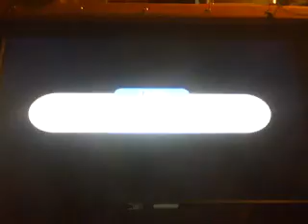Gotcha Force Randomness 1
So we decided to goof around with Gotcha Force. Yeah.